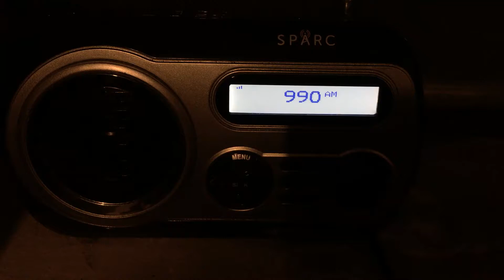XECL 990 Station ID